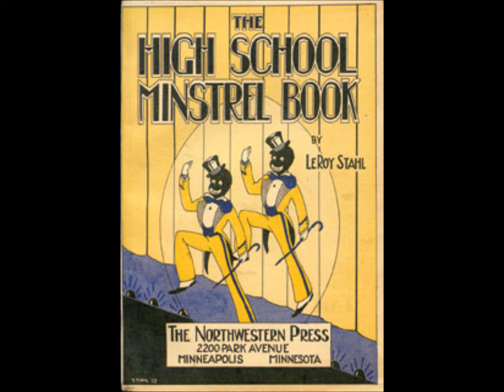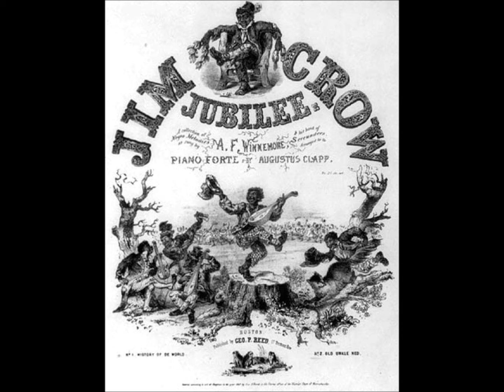New Age Minstrels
Excerpted from Michelle Alexander's "The New Jim Crow in the Age of Color Blindness"